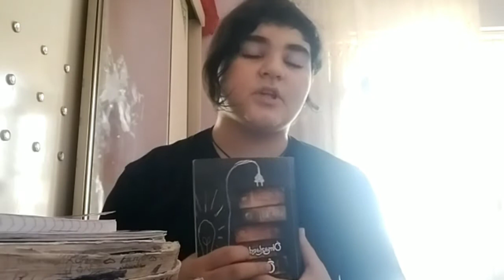Kitab Şərhi | Ölməzlərdən Ölülərə | Cəlilabad rayon Göytəpə şəhər 2 saylı tam orta məktəb